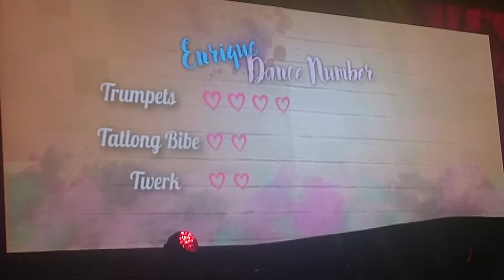[160820] Enrique Gil - Trumpets @ KIA Theater